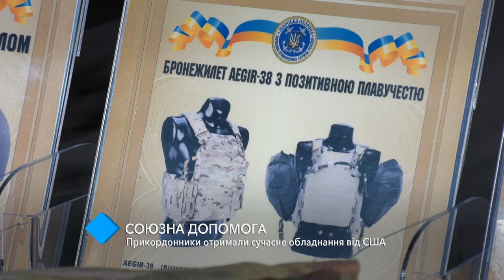Пограничники получили современное оборудование от США